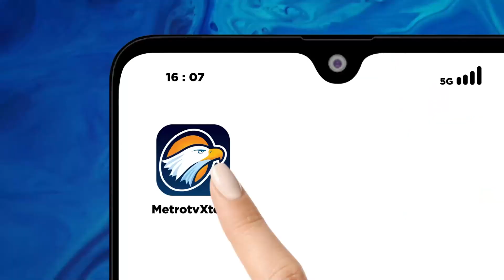Oesman Sapta Disambut Upacara 'Peusijuek'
MetroTV, Ketua Umum Partai Hanura, Oesman Sapta mengunjungi Surawo, Wali Nangroe Aceh. Oesman Sapta disambut dengan upacara Peusijuek atau tepung tawar sebagai sebagai tanda permohonan ketentraman, kebahagiaan dan memaafkan.